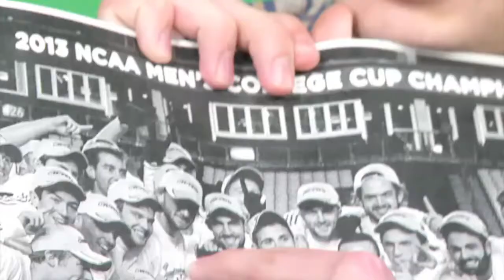Grant & Max 1080° - Grant & Dillon Interview - Colorado Rapids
Since their last interview, Grant has gone missing, but he turns up in the most suspicious of places as Max interviews Dillon Powers and Grant Van De Casteele of the MLS Colorado Rapids via Skype.